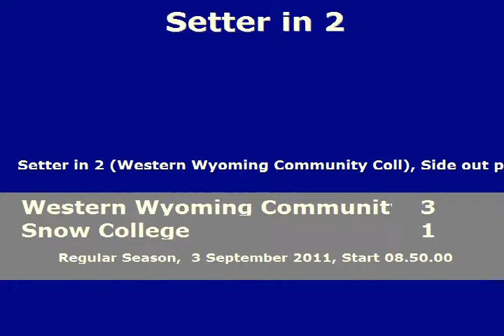Snow SO 9 3 11